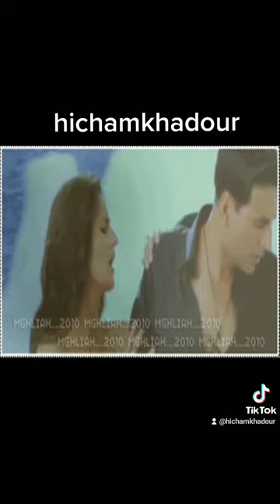صقرعكار هشام خضور مشاركة_ومتابعة_اذا_عجبك لفيديو شير_لاَيك_متاابعه_فولو_اكسبلورتعليق